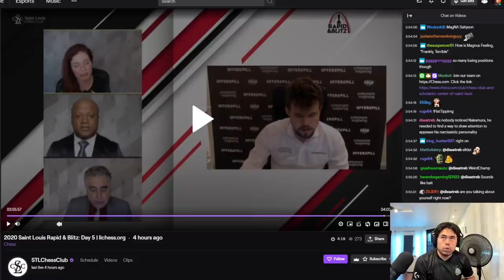TSM Hikaru Uses Bongcloud Opening In Tournament | Blitz Day 5 vs GM Jeffery Xiong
Saint Louis Rapid and Blitz Day 5 Game vs GM Jeffery Xiong, The Warlord pulls out his biggest weapon, The Bongcloud. This is the result...

🌟 Socials 🌟